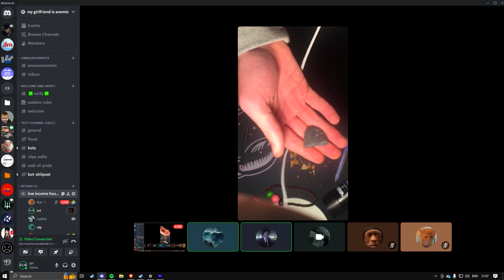Cs 1.6 with 444 FPS gives aimbot?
Join discord server (must get verified)

:Basic info:
Resolutions i use: 800x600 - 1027x768
Editor: Sony Vegas 16
Headphones: Apple EarBuds

cs go mod cs go android csgo mobile
cs 1.6 cs go mod cs go android csgo mobile
cs 1.6 Csgo mobile Csgo Csgo mobile
Csgo mobile Csgo mobile Csgo mobile
Cs 1.6 cs 1.6 counter Strike CS:GO mobile